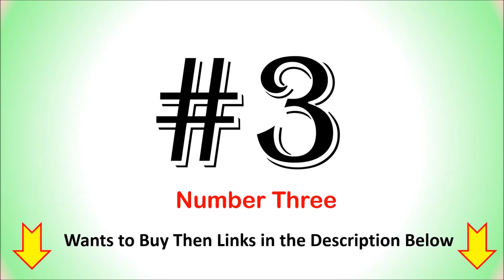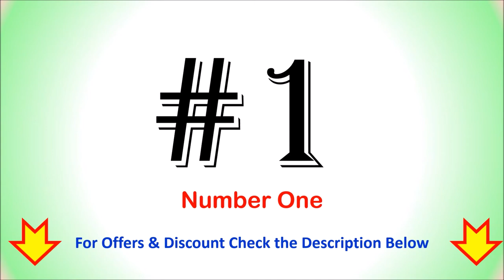Best Bathroom Stool in India | SITTING STOOL FOR BATHROOM - बाथरूम स्टूल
Best Bathroom Stool in India - बाथरूम स्टूल

List of Top 4 Best Bathroom Stool :

1. Shopfork Joyo Patla Bathroom Stool

2. Milton Backrest Stool

3. Cello Classic Perfect Posture Plastic Stool

4. Beaver Hindz by Premium Plastic Stool

Find the Best Bathroom Stools available Online.
Follow us on::

Which induction cooker is best in India?
What is the best induction range to buy?